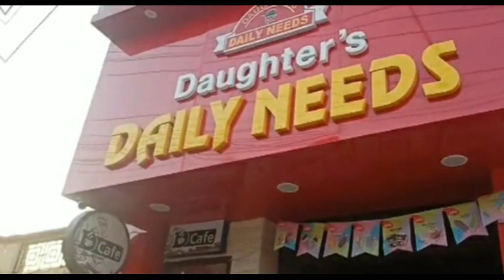देहरादून में डी फार्मा कर रही छात्रा को दिनदहाड़े सिरफिरे ने मारी गोली! आरोपी फरार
A student doing D Pharma in Dehradun was shot in broad daylight by a madman! accused absconding